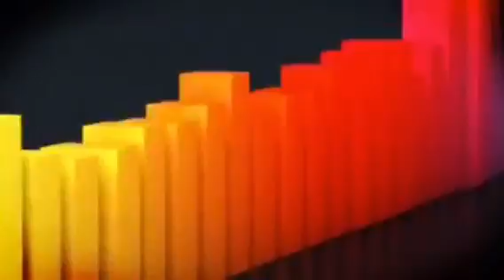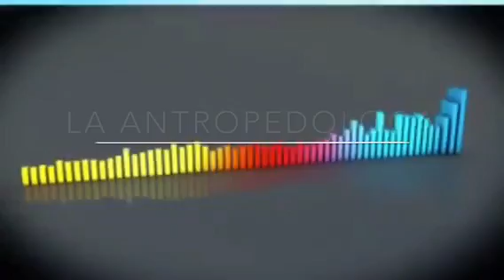Viernes 6 abril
Antropedologa entre las sábanas